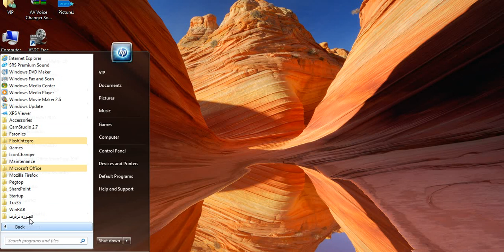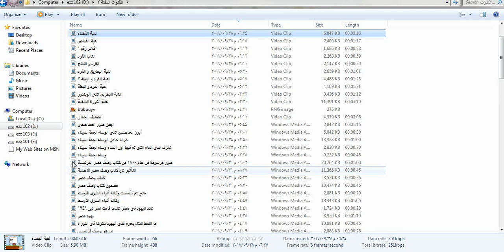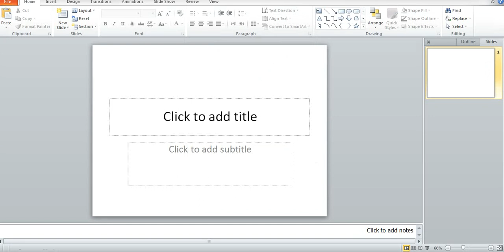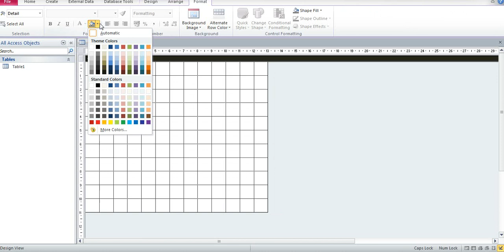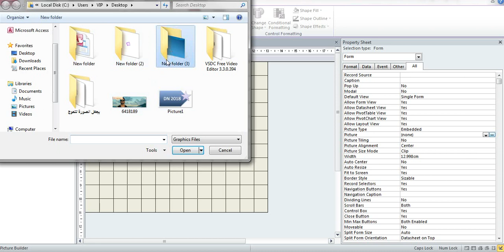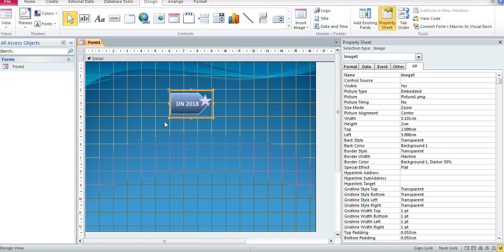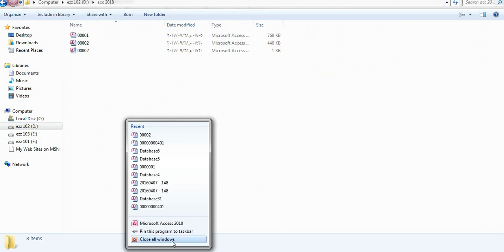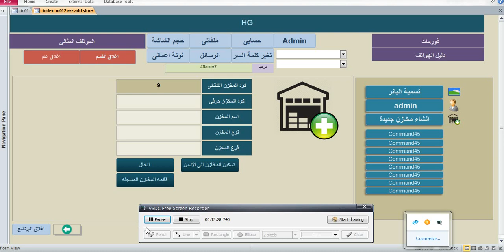Microsoft Access Database - الدرس الاول - انشاء اول وجهة للبرنامج